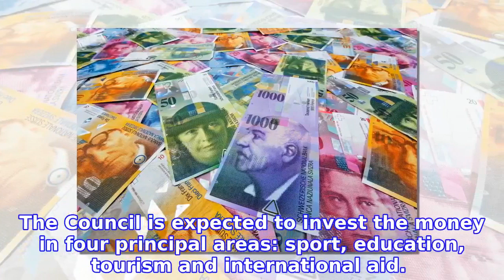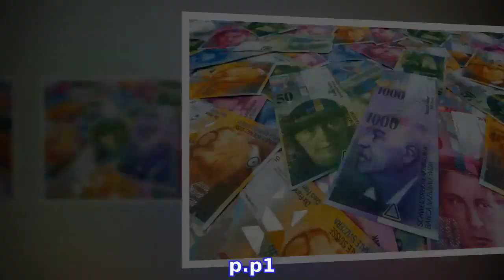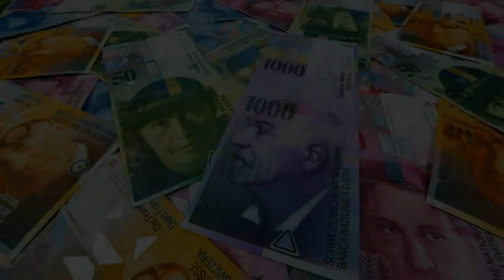2020 Swiss budget: Tourism, sport and education the major winners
2020 Swiss budget: Tourism, sport and education the major winners

 On Tuesday, the Council of States begun its 2020 budget review.

INFORMATION
• Source: thelocal